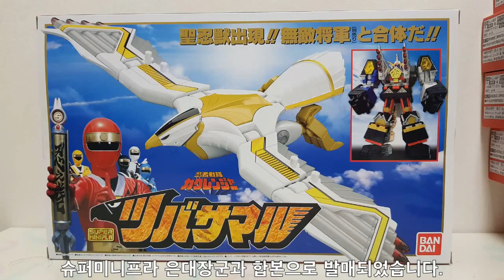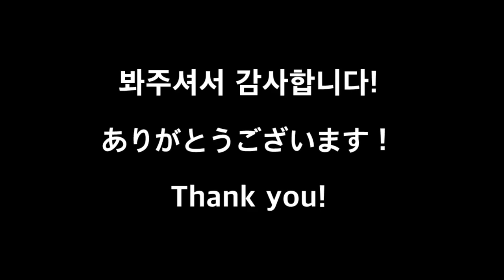-닌자전대 카쿠렌쟈- 슈퍼미니프라 츠바사마루 / スーパーミニプラ ツバサマル /Super Minipra tsubasamaru(FALCON ZORD)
카쿠렌쟈 마지막메카 츠바사마루입니다.

각각 무적장군, 은대장군과 합체하여 슈퍼 무적장군, 슈퍼 은대장군이 됩니다. 은대장군과 한세트로 들어가있었습니다.

사실상 소형메카 1체라 영상이 짧습니다.

그럼 재밌게 보시길.